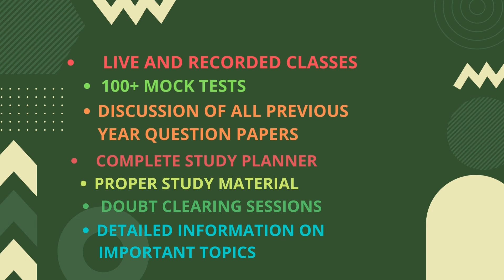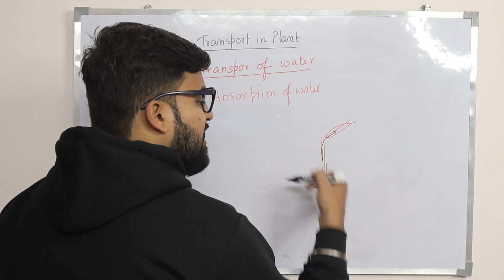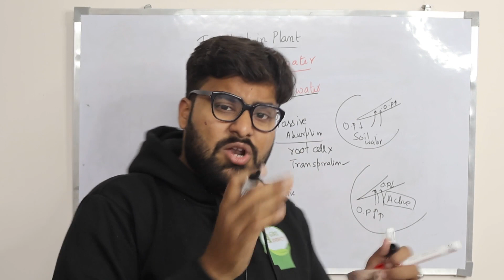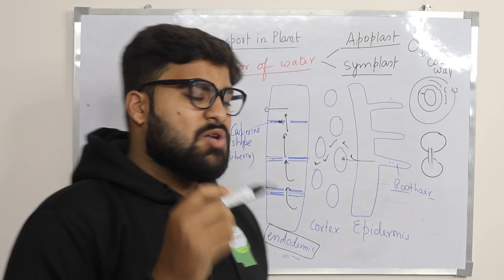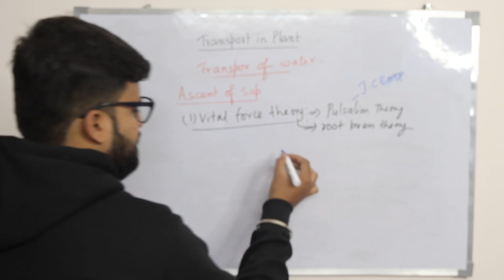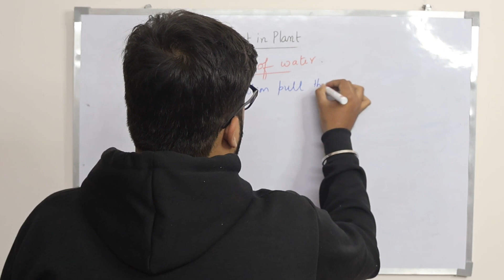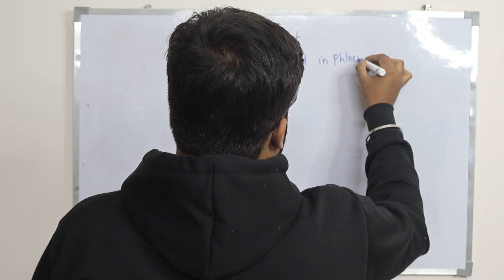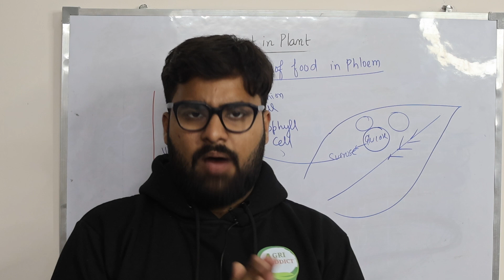Lecture-2|Transport in plant | Water, Mineral and food| Ascent of sap |Mass flow hypothesis